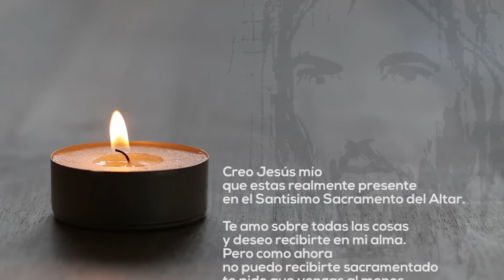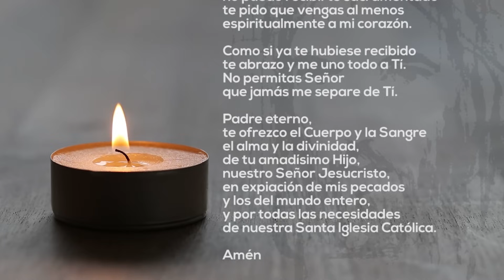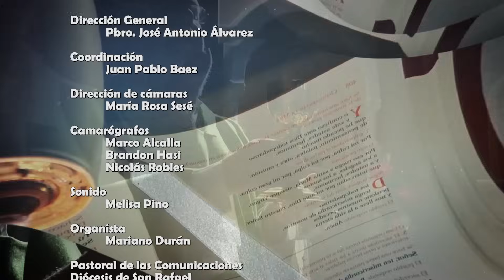SANTA MISA ⛪ Pentecostés | 19 de mayo de 2024 | Productora San Gabriel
Desde la capilla de Productora San Gabriel, compartimos la Santa Misa del Domingo de Pentecostés | 19 de mayo de 2024

Preside Pbro. José Antonio Álvarez

PRODUCTORA SAN GABRIEL
🙏 ¿Te gustaría contribuir a sostener nuestro proyecto?